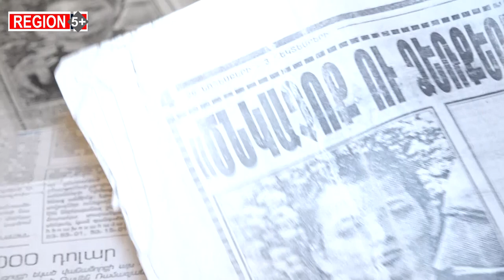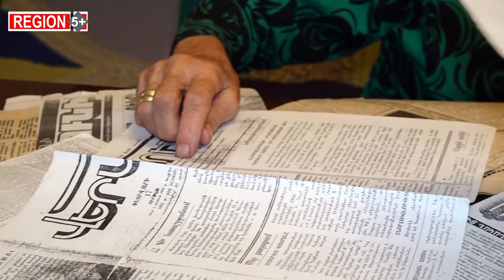28 տարի անհետ կորած որդուն սպասելիս. ինչպե՞ս է կենսաթոշակով ապրում 84-ամյա կինը